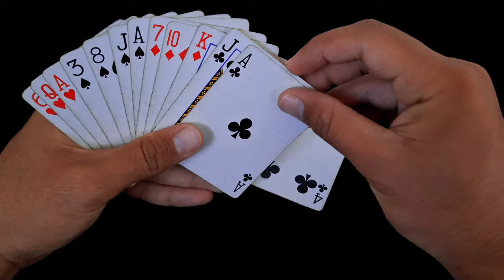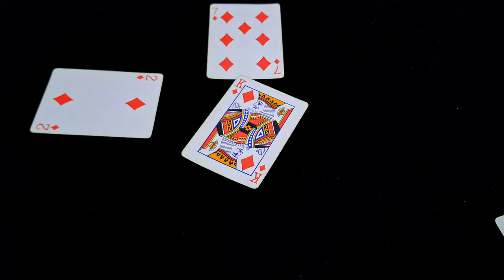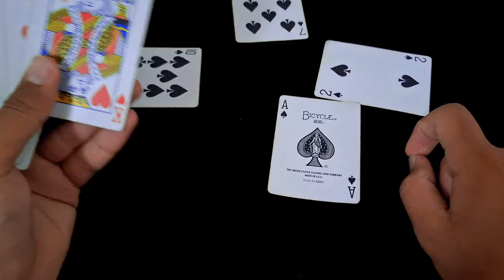ترفندهای مخفی بازی حکم: بهترین راه برای برتری در بازی!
آیا میخواهید به یک بازیکن حرفه ای در بازی حکم تبدیل شوید و در بازی با دوستانتان بهترین باشید؟ با من همراه باشید و در این ویدئو بهره وری بیشتری از ترفندهای مخفی و رازهای بازی حکم کشف کنید
 مقدمه       -      00:00
ترفند اول   -      00:26
ترفند دوم   -      02:36
ترفند سوم  -      04:43
ترفند چهارم-      06:54
ترفند پنجم  -       07:34
در  این ویدئو من به شما نکات جالب و ترفندهای بی نظیری را آموزش می دهم.از فریب دادن حریفانتان با تکنیک های شگفت انگیز تا استراتژی های پیشرفته برای کسب امتیاز بیشتر، همه چیز را در این ویدئو خواهم گفت.
اگر بازی حکم میخواهید از صفرتاصد هم یاد بگیرید من از صفر توضیح دادم . میتوانید قسمت اولش که لینکش پایین هست ببینید .
و چندتا از بهترین شعبده بازیهامم بهتون معرفی میکنم که حتما اینهارو ببینید.